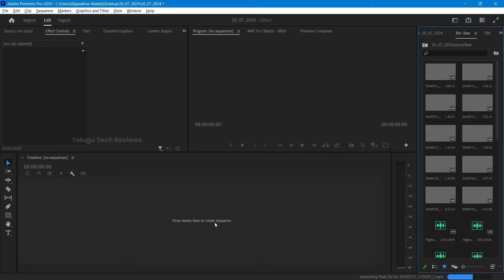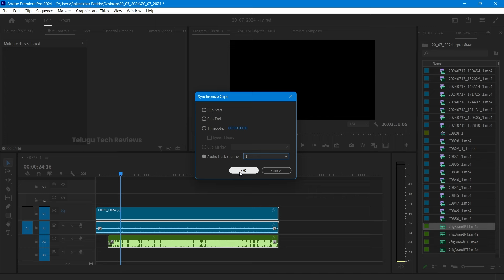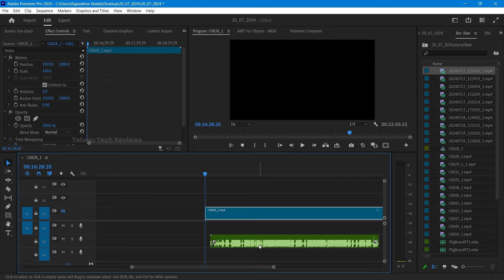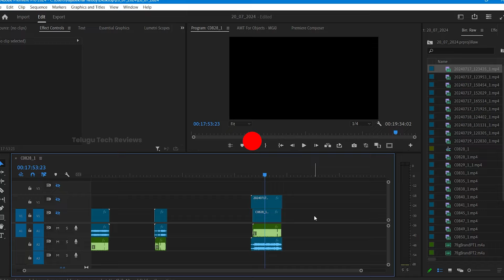How to match(sync) multiple Audio Clips in Premiere Pro || Telugu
Watch this video to learn how to sync multiple audio clips at once in adobe premiere pro video editing software.

ఈ కింద ఉన్న లింక్ నుండి ఏది కొన్న ఈ ఛానల్ కి హెల్ప్ అవుతుంది.
(Ee kindha unna link nundi edhi konna, ee channel ki help avuthundhi)

Related Searches For This Video;